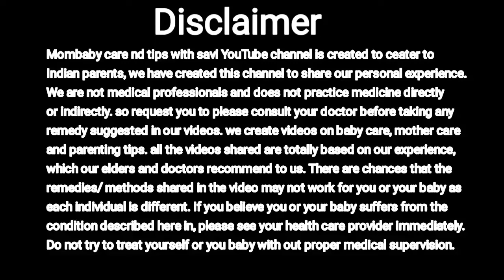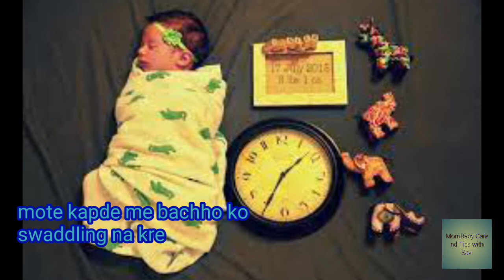बच्चों को swaddling करने से बच्चों को क्या हो जाता है।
Hello dosto
Aaj ki is video me ham bat Krenge ki ap agr apne bachho ko swaddled krna chahti hai ya karti hai to isse bachho ko kya hoga..